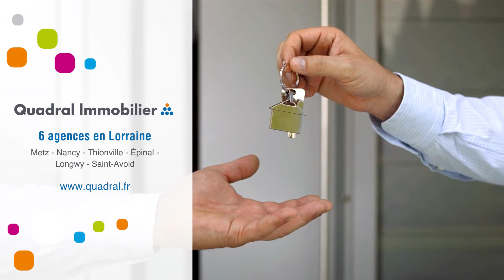Appartement À louer - 2 Pièces - Epinal - 335 €/mois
Courtier: Quadral Lorraine
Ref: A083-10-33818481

A LOUER - EPINAL - APPARTEMENT 2 PIECES hyper centre - rue Pietonne - idéal étudiant

En plein coeur du centre ville d'Epinal, appartement F2 de 28.60 m² au 4ème et dernier étage, comprenant : entrée, cuisine équipée ouverte sur le séjour, , 1 chambre, salle de douche, et WC séparés.
Appartement n° 14
Chauffage : individuel électrique  - Facture individuelle.
Disponible début mars

Loyer : 335.00 € TTC par mois
Dépôt de Garantie : 335.00 € TTC
Honoraires charge locataire : 314.60 € TTC
Dont 85.80 € TTC pour l'état des lieux.

Préparez les pièces indispensables à la constitution de votre dossier à savoir : pièce d’identité, contrat de travail, avis d’imposition, 3 derniers bulletins de salaire, dernières quittances de loyer.Loyer : 335 €/mois (Charges comprises)Dépôt de garantie : Surface : 28 m2DPE : EGES : CMeublé : NonProvisions mensuelles pour charges, soumises à régularisation annuelle : Honoraire de location: 314,60 €Dont état des lieux: 85,80 €